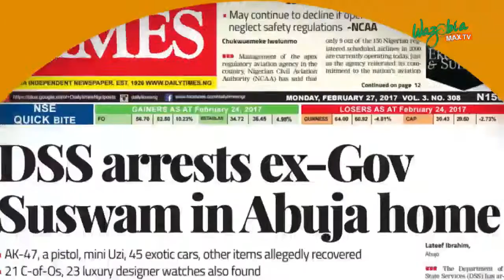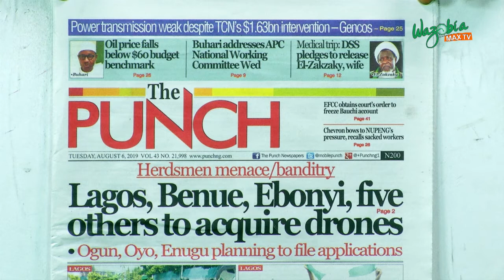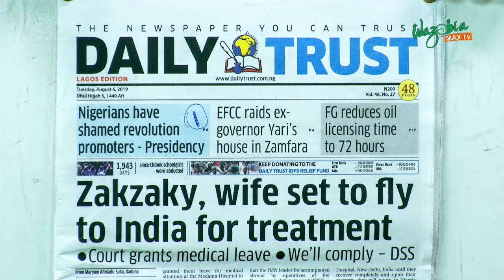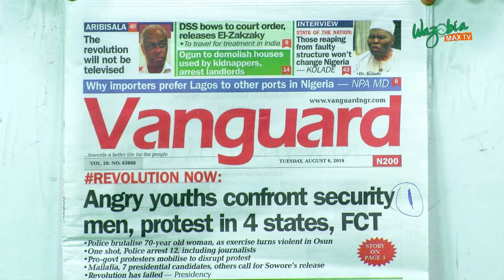LIVE ON WATER (MAKOKO AREA)